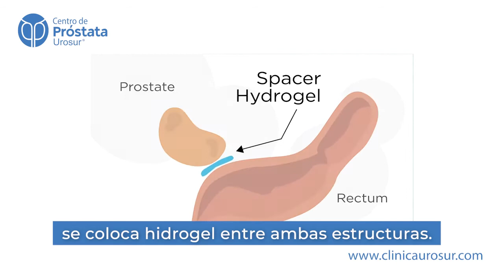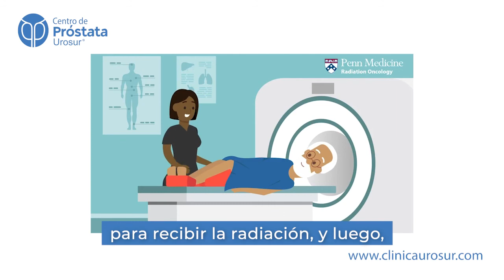¿En qué consiste la radioterapia para cáncer de próstata?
Cuando un paciente es diagnosticado de cáncer de próstata, puede requerir de radioterapia. En el Centro de Próstata Urosur® Mérida te orientamos para saber cómo se realiza cada tratamiento y cuál es el indicado para ti.